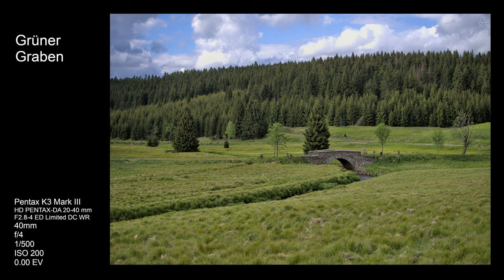#2 Pentax Portfolio - Grüner Graben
In Folge 2 zeige ich kurz die zwei Kameras Pentax K3-III und Pentax K1-II aus dem aktuellem Pentax-Kamera-Portfolio. Zum Abschluß gibt es ein paar Videos und Bilder vom "Grünen Graben" (siehe